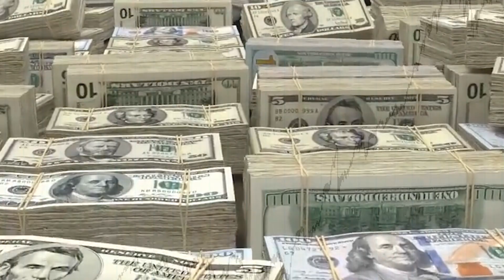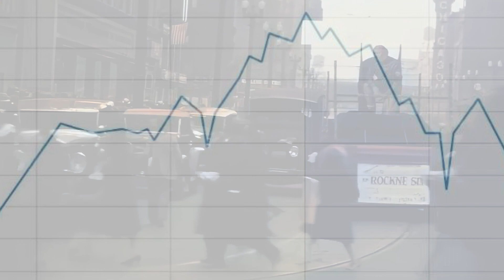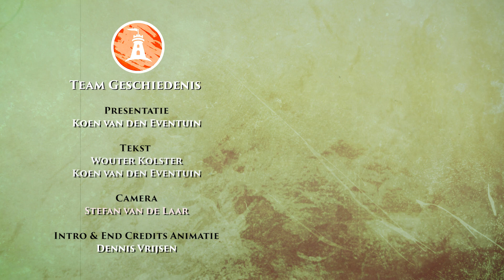De grote depressie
In 1929 ondergaat de wereldeconomie een grote crash die zorgt voor miljoenen werklozen wereldwijd.
In 1935 waren 600.000 van de acht miljoen Nederlanders werkloos. Tijdens de crisis was de armoede groot, en de regering had geen oplossing. Werklozen kregen een minimale uitkering. Ze moesten bovendien 'stempelen', zodat ze niet stiekem geld konden verdienen naast de steun van de staat.
Dit filmpje gaat over de oorzaken van de Grote Depressie, de directe gevolgen maar ook over  de gevolgen op langere termijn.

Team geschiedenis is een enthousiaste groep die op zoek gaan naar geschiedenis op locatie! En als dat niet mogelijk is dan pakken we het green screen erbij!